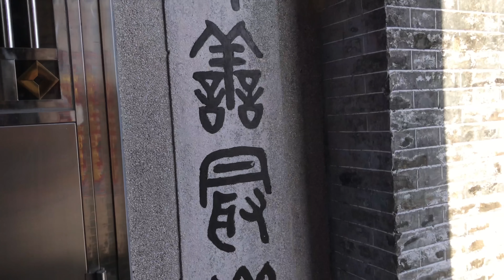廣東開平市Kaiping蜆岡鎮一條寧靜美麗的小村“南興里”。剩下十多位村民居住。年青的都出外謀生，村里的居屋都荒廢。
2022年8月7日，遊走在廣東江門市開平、台山的鄉村景色隨拍（5）